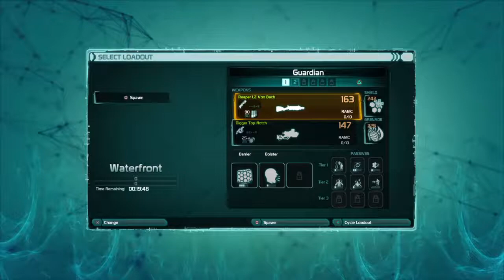Defiance 2050 PvP